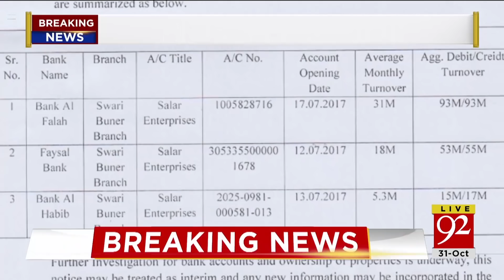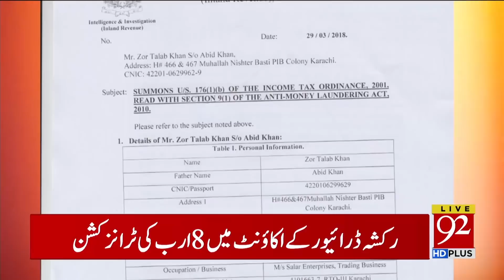Rickshaw driver’s accounts used for Rs8.5b transactions in Karachi | 31 Oct 2018 | 92NewsHD